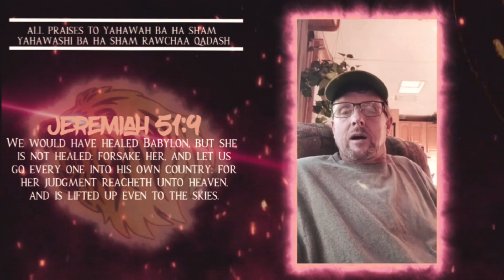Babylon Will Not Be Healed, But Destroyed [🔥🇺🇸🚀]